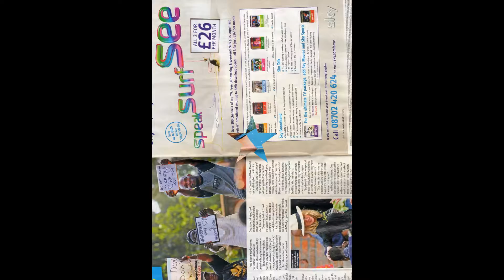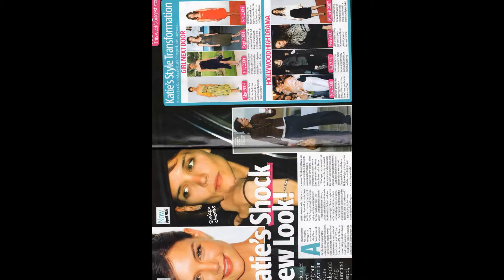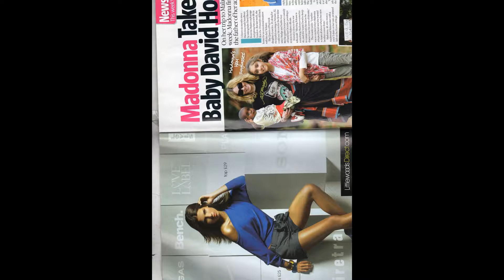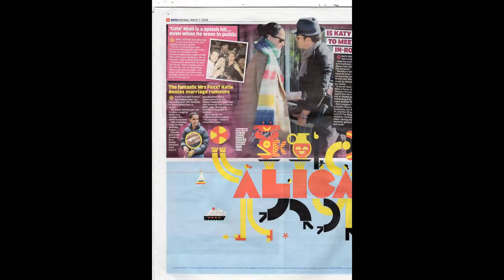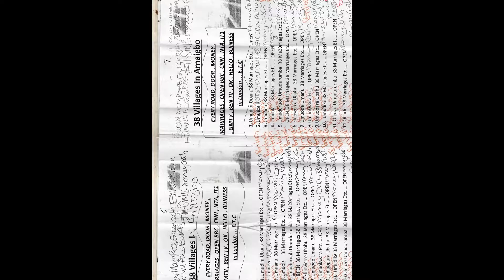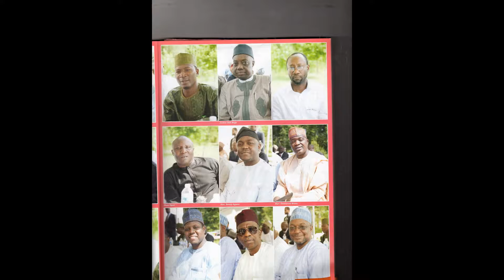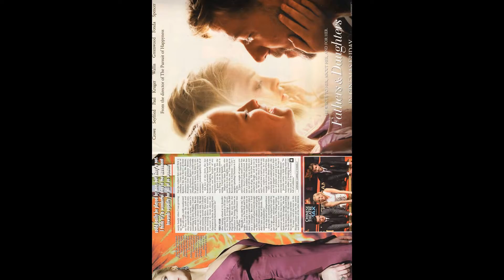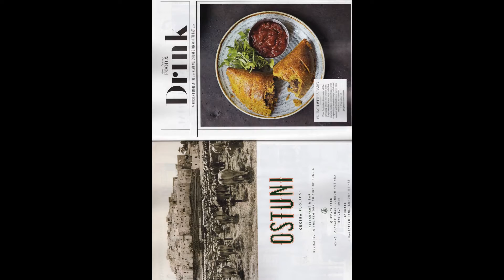My Slideshow SHINING LIGHT TV STATION LONDON PRESENTING PUBLISH BROADCASTING MARKETING PREDUCTION